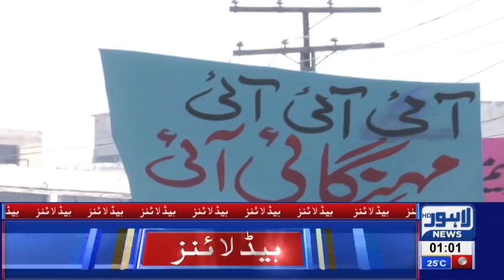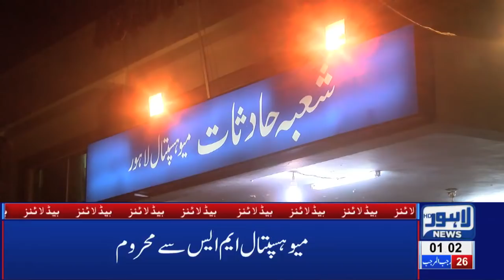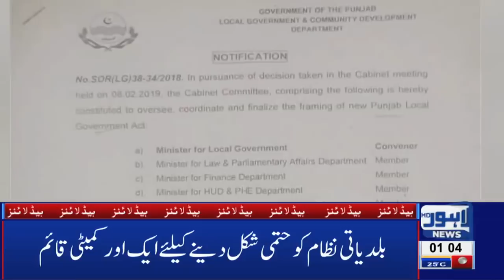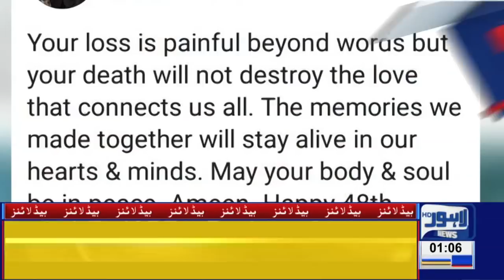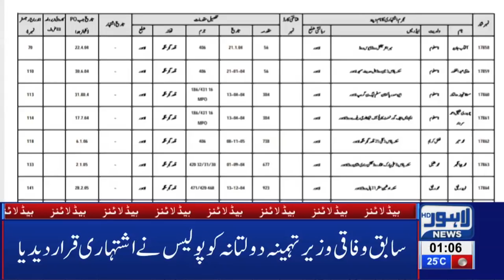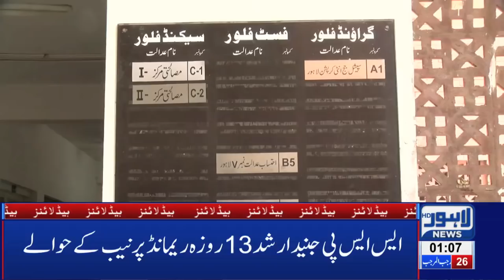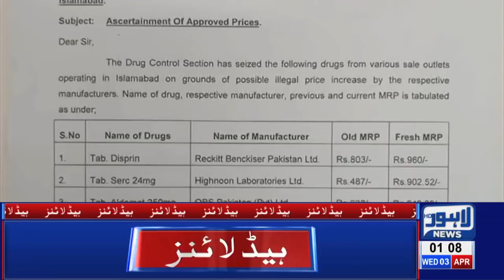01 AM Headlines Lahore News HD – 3rd April 2019